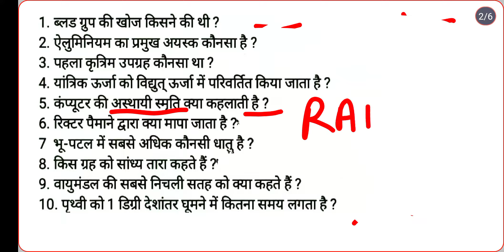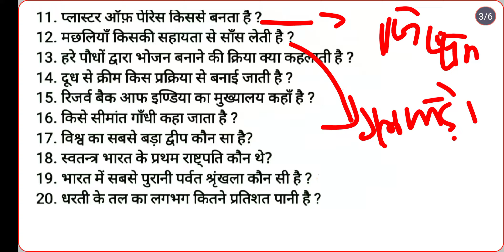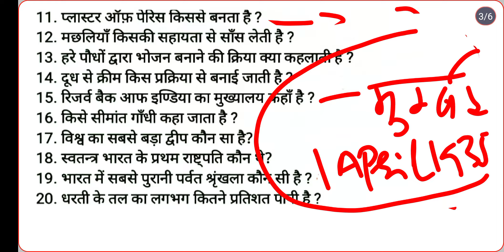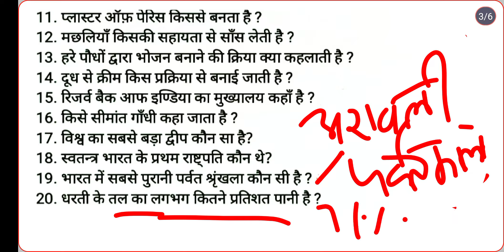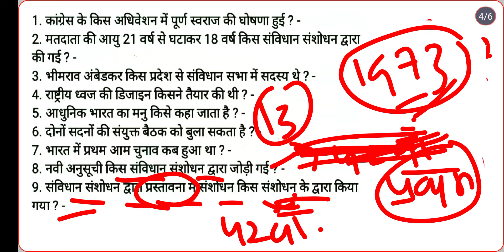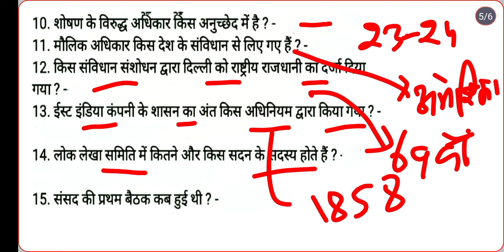General Knowledge 5000+ Questions Part-7 | SSC / RRB/ NTPC /HSSC/ GK /GS /UPSC With PDF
General Knowledge 5000+ Questions Part-5 | SSC / RRB/ NTPC /HSSC/ GK /GS /UPSC With